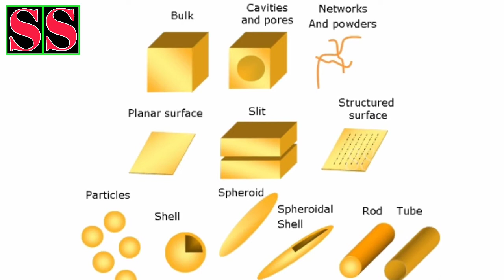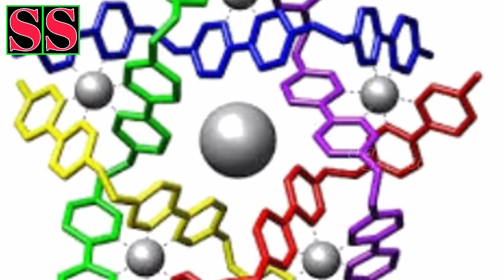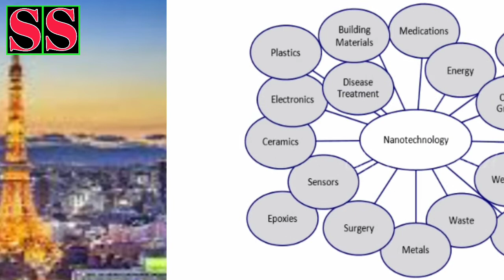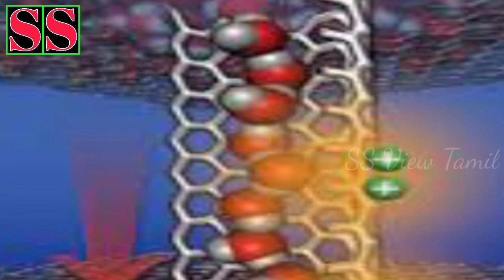நானோ தொழில்நுட்பம் | Nanotechnolory | SS View Tamil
வணக்கம் Viewers
இந்த வீடியோவில் நானோ தொழில்நுட்பம் என்றால் என்ன ? இத் தொழில்நுட்பத்தின் ஆரம்பம், இவ் நானோ தொழில்நுட்பத்தின் பயன்பாடுகள்? மனித வாழ்வில் நானோ தொழில்நுட்பத்தின் பயன்பாடுகள்.

Thanks
SS View Tamil